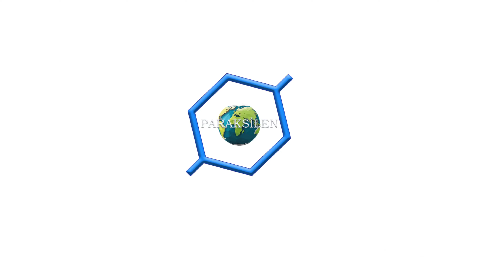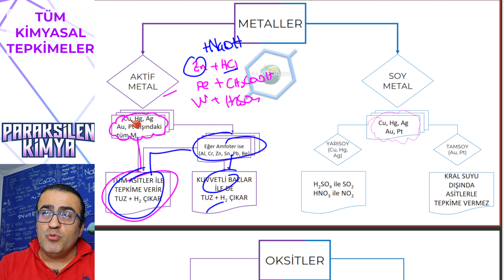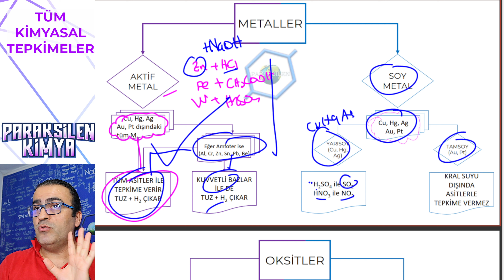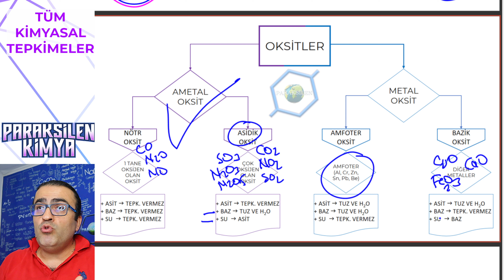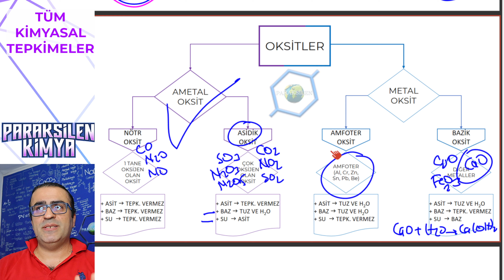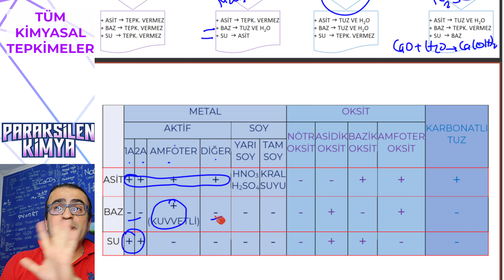Tüm Kimyasal Tepkimeler (İnorganik)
TÜM KİMYASAL TEPKİMELER özetini tek video ve tek pdf'de istemiştiniz. İşte burada, ayda 2 kez izle tüm tepkimeler aklında kalsın.